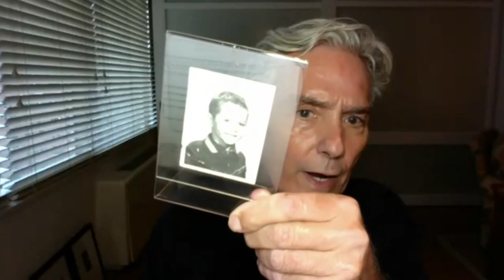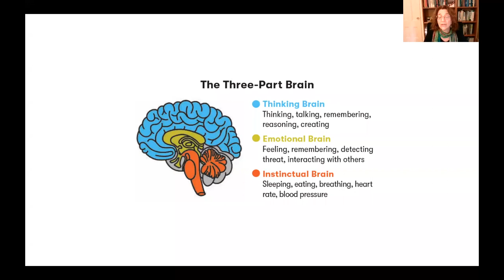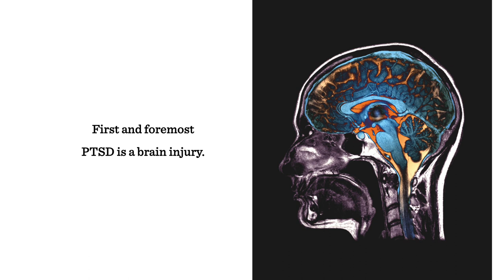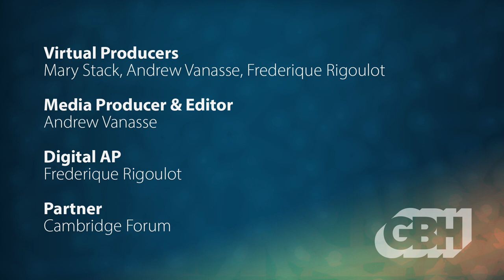Healing Trauma with EMDR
Nearly every day, we see evidence further confirming that we are facing a mental health crisis, especially among our youth. American society is beset by mass shootings and other acts of violence, which serve to exacerbate the large-scale trauma already inflicted by the pandemic. Only this week, the media highlighted the urgent issue confronting Generation Z’ers, who lack the funds to pay for medications or mental health therapy. Inadvertently, it seems, we are fueling rather than defusing the problem.

Fortunately, there is affordable hope on the horizon. EMDR (Eye Movement Desensitization & Reprocessing) was discovered in 1987 by psychologist, Francine Shapiro who found a novel method for aligning people’s “thinking brains” with their “emotional brains”, to help process traumatic events. Since then, it has been providing hope and healing to countless sufferers of PTSD and other emotional and stress-related problems; these include depression, chronic pain, anxiety, phobias, substance abuse and addictions. Studies demonstrate EMDR’s clinical effectiveness in dealing with trauma in a limited number of sessions and it is rated the most cost-effective treatment among the top 11 trauma therapies.

With Deborah Korn, PsyD, an internationally renowned expert in EMDR and Michael Baldwin, co-author of the book with Deborah Korn : Every Memory Deserves Respect”, also branding and communication professional in New York.

0:00:00 - Introduction
0:00:44 - Program Start
0:03:36 - Welcome Dr. Deborah Korn, PsyD
0:06:56 - Types of Trauma
0:12:35 - EMDR Session
0:26:40 - Welcome Michael Baldwin
0:37:55 - Functions of the Brain
1:00:01 - Closing Remarks